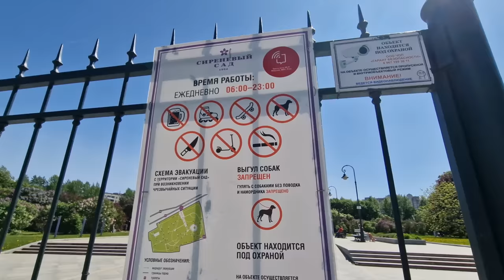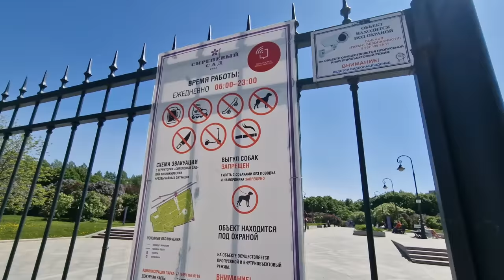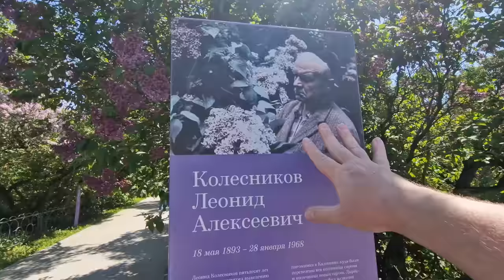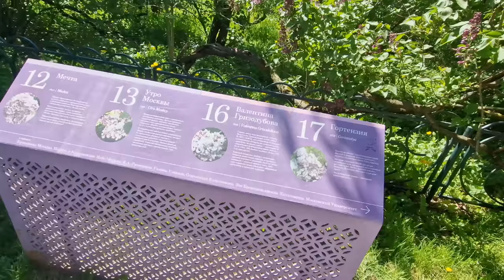I Went to a Russian Lilac Garden on International Lilac Day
Come along on a walk through the famous Moscow Lilac Garden, also known as Sirenevyy Sad, which is 10km from the center of Moscow.

This Russian Lilac garden has been open to the public since 1975. In honor of International Lilac Day I decided to show you how amazing this really place is.

⌚ Time of Filming: 1pm (13.00pm) 18th May 2023.